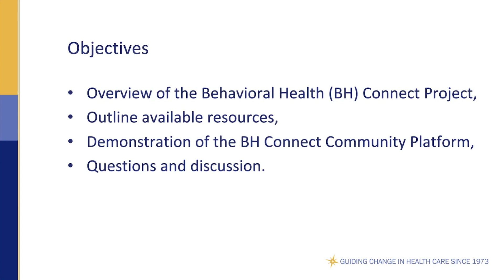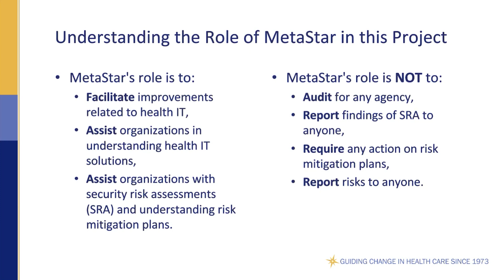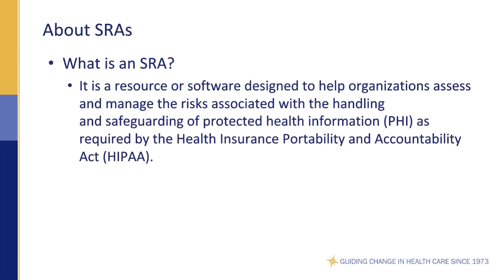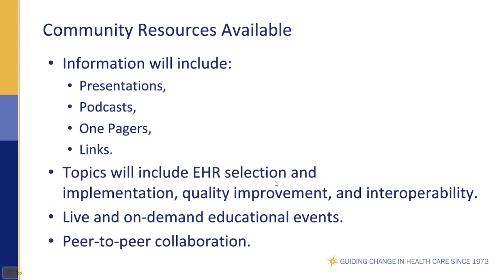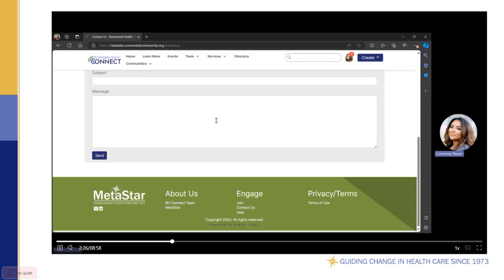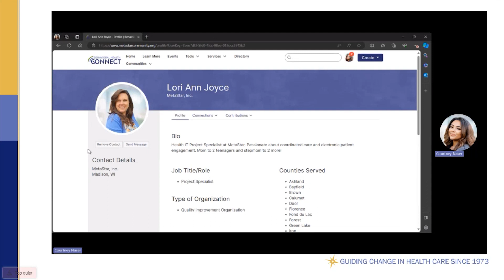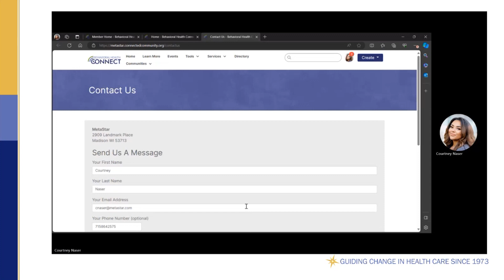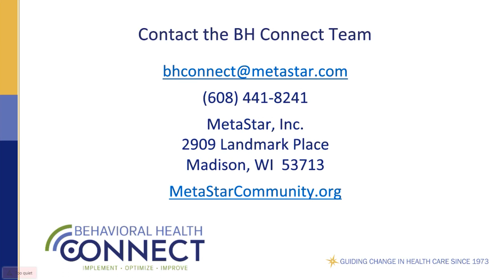Introductory Presentation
The Behavioral Health (BH) Connect team welcomes you to learn about the project and how to join our online community.